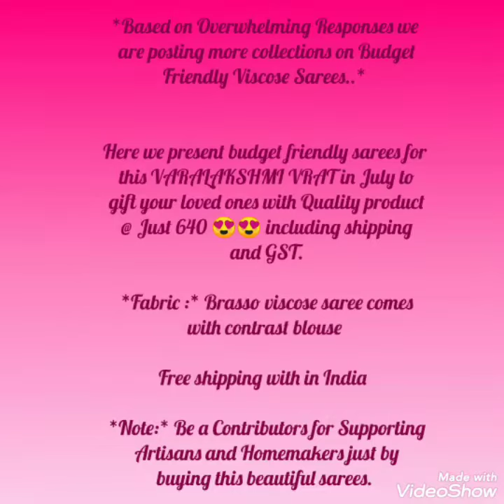Brasso viscose saree comes with contrast blouse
sarees collection

Join WhatsApp group and get daily updates